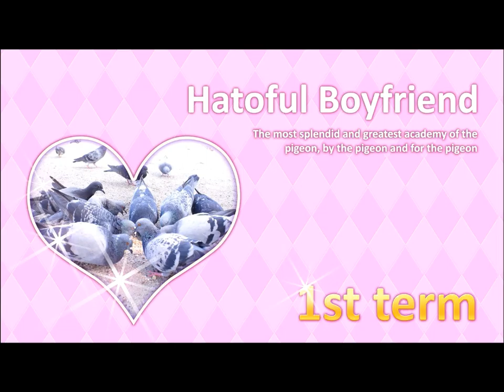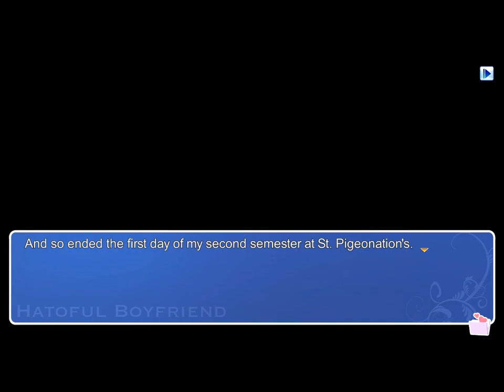Hatoful Boyfriend - Part 1 - Look At These Sexy @$$ Birds